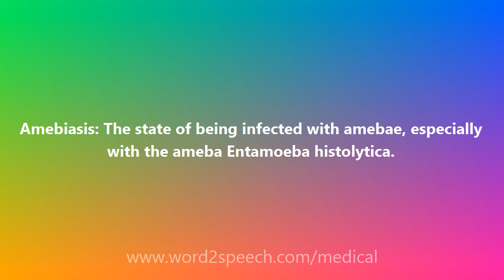Amebiasis - Medical Meaning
Amebiasis

Amebiasis: The state of being infected with amebae, especially with the ameba Entamoeba histolytica.